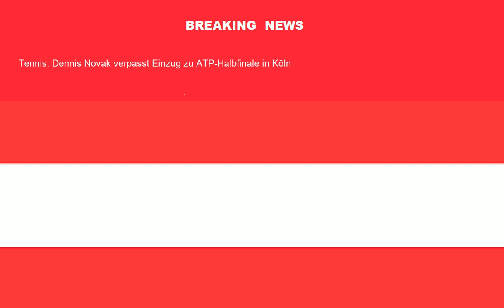Breaking News From Austria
canning vale
balga
12 apostles australia
places in australia
bundarra
things to do in sydney australia
hallett cove
kings park perth
swarovski austria
vienna art
st anton accommodation
hotel prater vienna
alpine club schladming
booking flachau
austria trend hotel messe prater wien
vienna boat tour
lenas donau hotel vienna
hotel austria niederau
obergurgl ski
kitzbuhel hotel
airbnb vienna austria
vienna museum pass
city stay vienna
austria vacation
austria tour
hotel bellevue obergurgl
louis vuitton austria
vienna wheel
ischgl accommodation
escape room vienna
ski austria 2019
hallstatt hotel
hallstatt hostel
hallstatt accommodation
lonely planet austria
vienna to hallstatt day trip
bershka austria
wellness austria
lv austria
hallstatt booking
free walking tour vienna
vienna bike tour
walking tour vienna
free tours vienna
vienna sightseeing tours
roomz hotel vienna
hermes austria
vienna chocolate
vienna tours
hotel ibis viena
eva hotel saalbach
salzburg hop on hop off
viena hotel
vienna city tour
vienna to frankfurt train
vienna bus tour
vienna to munich train
spa vienna
ski austria
vienna airbnb
vienna to graz train
vienna to ljubljana train
vienna sightseeing
hotel sans souci wien
austria transfers
parndorf outlet sales
lonely planet vienna
bad gastein spa
airbnb hallstatt
salzburg to vienna train
vienna to innsbruck train
schönbrunn palace tickets
top 10 things to do in vienna
salzburg munich train
to do in vienna
vienna to salzburg bus
vienna activities
do&co hotel vienna
best places to visit in vienna
vienna to salzburg train
airbnb mayrhofen
salzburg walking tour
vienna to salzburg day trip
das triest hotel vienna
day trips from vienna
hotel kendler saalbach
hallstatt tour from salzburg
hundertwasser vienna
hotel banyan st anton
austria tour packages
tren viena
airbnb zell am see
sound of music tour vienna
things to do in vienna with kids
places to visit in vienna in 2 days
alpendorf austria
c&a austria
train from vienna to paris
austria trip
austria trend hotel congress innsbruck
vienna must see
neubau vienna
vienna trip
austria snowboarding
belvedere vienna tickets
zell am see ski pass
hotel berner zell am see
kaprun ski
things to do in australia
places to visit in australia
australia beach
visit australia
moora
alice springs australia
narrogin
best places to visit in australia
in australia
northern territory australia
places to visit in melbourne
forrestfield
eagle farm
frenchs forest
great ocean road australia
toodyay
australia travel
australian landmarks
cbd melbourne
brisbane
australia to new zealand
history of australia
australian outback
ellenbrook
north rocks
margaret river australia
lindfield
australia size
australian culture
nhulunbuy
albany australia
adelaide hills
melbourne attractions
things to do in perth
hobart tasmania
adelaide australia
fun things to do in melbourne
darwin australia
brisbane australia
things to do in melbourne
sydney harbour
hobart australia
adelaide
canberra
places to visit in sydney
sydney australia
perth attractions
gold coast attractions
australia perth
young nsw
kogarah
newtown sydney
rose bay
broome australia
facts about australia
australian desert
about australia
sydney
australian economy
things to do in sydney
forster nsw
silverwater
things to do in sydney today
bondi beach sydney
humpty doo
peakhurst
the rocks sydney
alice springs
orange nsw
mildura
lorne victoria
sydney attractions
albany wa
fremantle
gawler
manly beach
victoria australia
portsea
australia continent
carnarvon
terrey hills
boonah
kings cross sydney
ermington
robinvale
webjet australia
kalgoorlie
dongara
mortdale
kununurra
ballarat
berry nsw